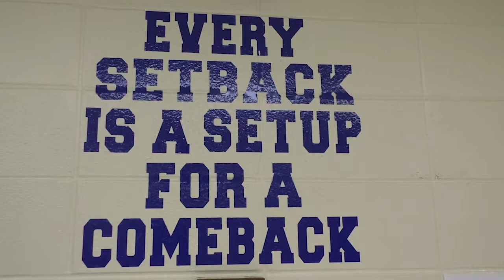Afternoon News Brief 2-10-2020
Afternoon News Brief 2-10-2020: Bare-footed alleged shoplifter arrested on multiple drug charges, Body identified in Rowan County, Shawnda Ebert deploys/MSHS says their goodbyes, Tax season is upon us check out some tips